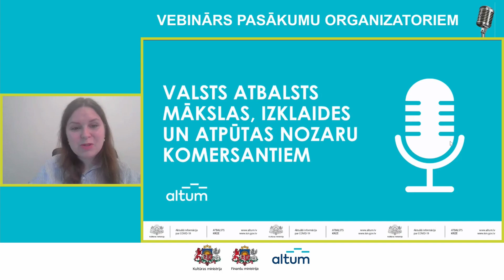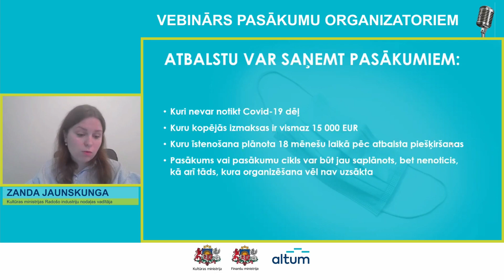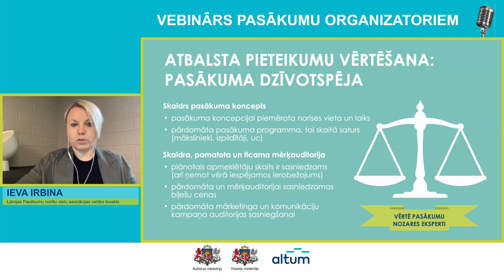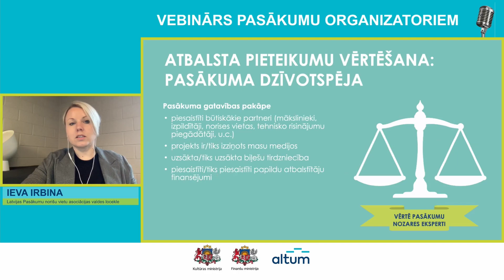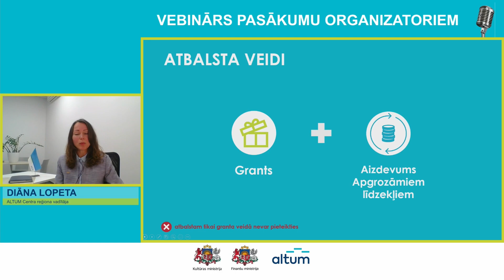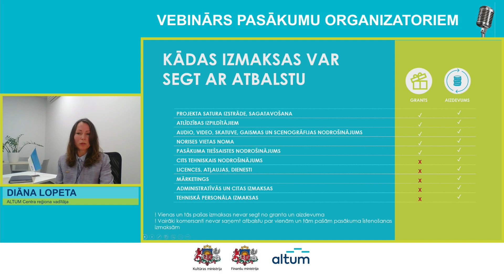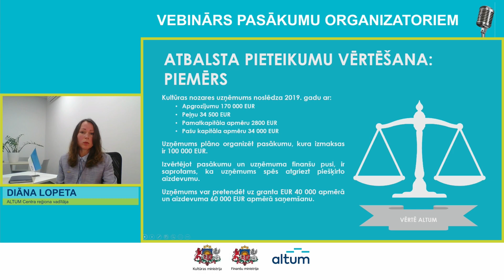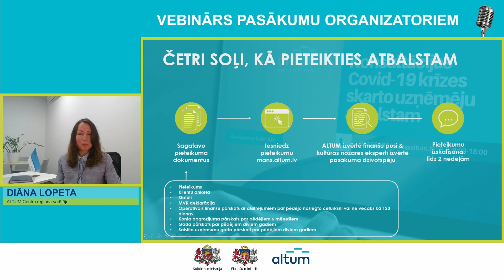📣 Vebinārs: Pasākumu organizatoriem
Kāds atbalsts pieejams  kultūras nozarei?
Skaties vebināru un uzzini atbildes uz biežāk uzdotajiem jautājumiem.